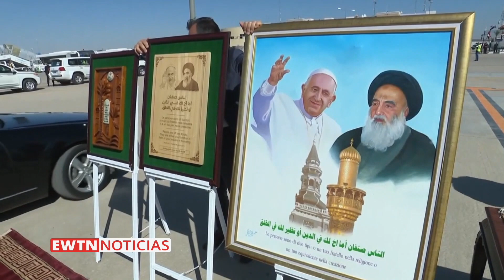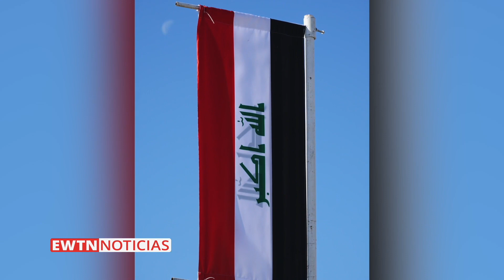Papa Francisco realiza visita histórica al gran ayatolá Al-sistani.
En el segundo día de su viaje apostólico a Irak, el Papa Francisco realizó una histórica visita al gran ayatolá Al-sistani. Además, participó de un gran encuentro interreligioso. Veamos los detalles.